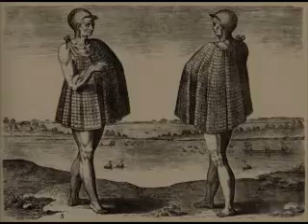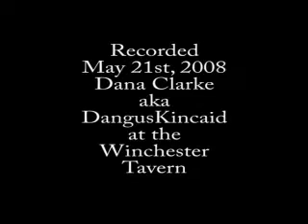Moons End (Gears of Life) DangusKincaid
Another live cut of Dana Clarke aka Danguskincaid - recorded live at the Winchester Tavern Cleveland oh May 21, 2008